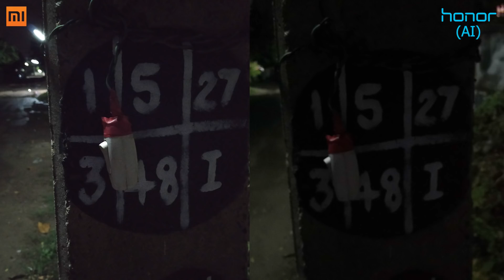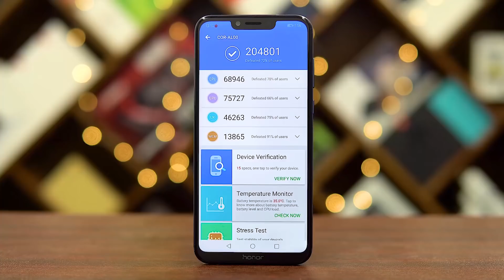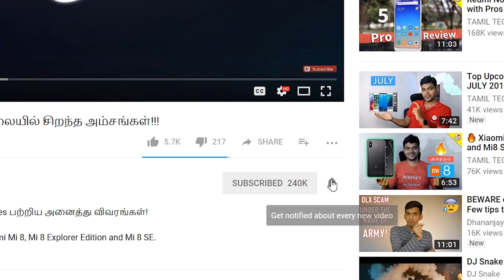Xiaomi Mi A2 vs Honor Play Camera Comparison - எது சிறந்தது?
Xiaomi Mi A2 மற்றும் Honor Play - இரண்டினுடைய Cameraவை ஒப்பிட்டு எது சிறந்ததென்று பார்க்கலாம்!

Let's see how the cameras on the Mi A2 - the latest midranger from Xiaomi compare when put against the surprise flagship on a budget - the Honor Play.

To the back of the Xiaomi Mi A2 we have a 12 MP Sony IMX486 sensor coupled with a 20 MP Sony IMX376 sensor, both with f/1.75 lenses.

For selfies, the Mi A2 has a 20 MP f/2.2 camera w/ 1µm sized pixels and a selfie flash.

The Honor Play also has a dual camera setup to the back. There's a primary 16 MP camera with an f/2.2 aperture lens and a secondary 2 MP depth sensor.

To the front of the Honor Play we have a 16 MP f/2.0 camera with a pixel size of 2µm.